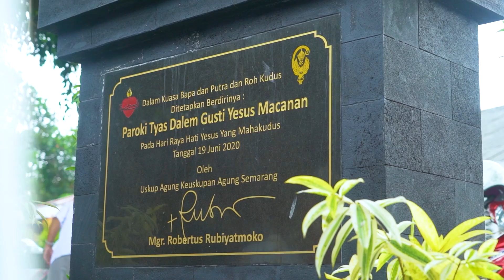Antusiasme Umat dan Warga Menerima Vaksin Covid19 di Paroki Tyas Dalem Gusti Yesus Macanan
11 September 2021 Paroki Tyas Dalem Gusti Yesus Macanan bekerjasama dengan TNI menggelar vaksinasi massal. Terdaftar 1000 orang penerima vaksin, karena antusias warga dan umat begitu besar, peserta vaksinasi membengkak menjadi 1300 orang.